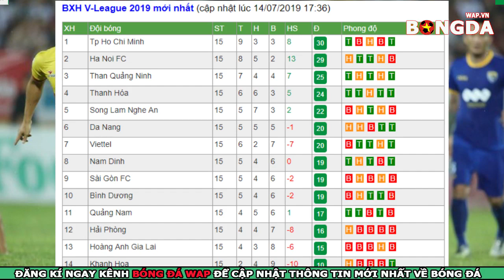Nhận Định Trực Tiếp Nam Định vs Thanh Hóa, Vòng 16 V.League 2019, 17h00 ngày 17/7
👉Nhận định bóng đá Nam Định vs CLB Thanh Hóa, Vòng 16 V.League 2019, 17h00 ngày 17/7
👉Trực tiếp bóng đá giữa Nam Định vs Thanh Hóa
👉Dự đoán soi kèo bóng đá Nam Định vs Thanh Hóa với phần trăm chính xác rất cao.